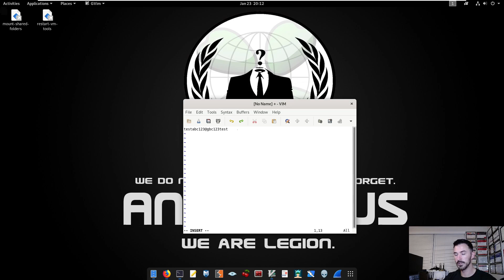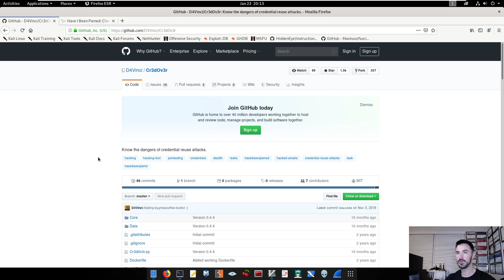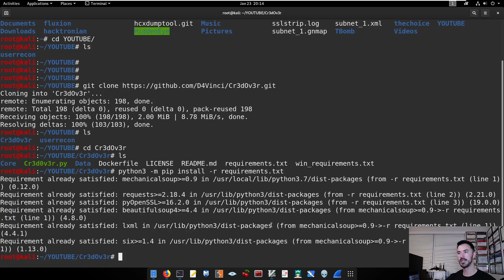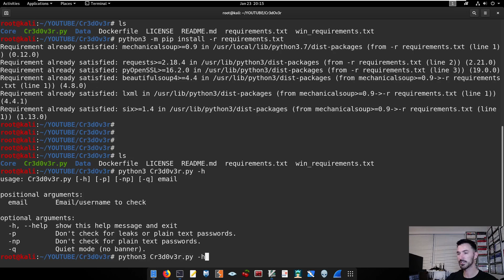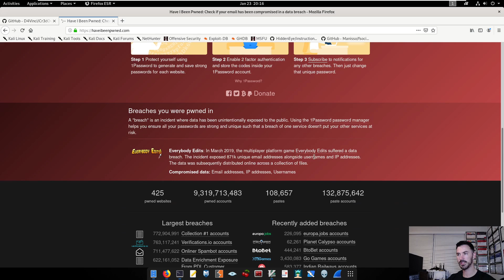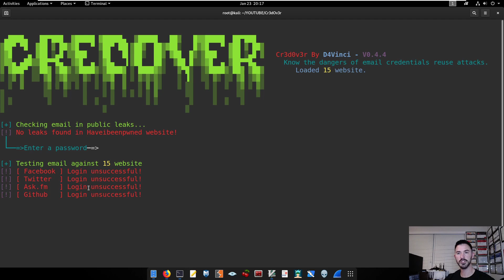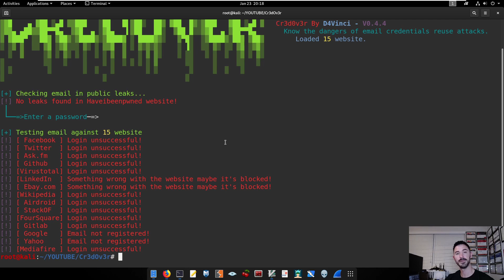How to Install use and Run Cr3dOv3r Tool | Kali Linux Video 2020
Hello world if you want to learn more about network security, IT or anything related to technology let me know and let us all learn together. In this video, we will be looking at the Cr3dOv3r tool today.

This video content has been made available for informational and educational purposes only. The content within this video is meant to educate viewers on cybersecurity topics, methodologies, and tactics to better protect against cybersecurity threats. Don't be evil.

Infosec Pat is back with the Cr3dOv3r Tool. I'll show you how to install in Kali Linux and go over the different tools.

You give Cr3dOv3r an email then it does two simple useful jobs with it:

* Search for public leaks for the email and returns the result with the most useful details about the leak (Using haveibeenpwned API) and tries to get the plain text passwords from leaks it finds (Using @GhostProjectME).
* Now you give it a password or a leaked password then it tries these credentials against some well-known websites (ex: Facebook, Twitter, Google...), tells if the login is successful and if there's captcha somewhere blocking our way!